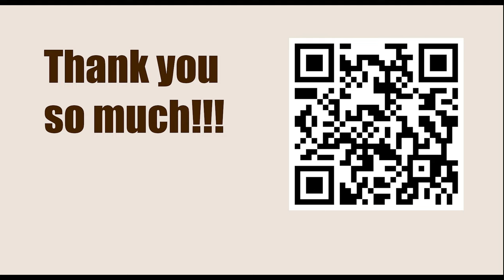World Championship 2012, Moscow, RUS - Round: 2 || Boris Gelfand vs VIswanathan Anand